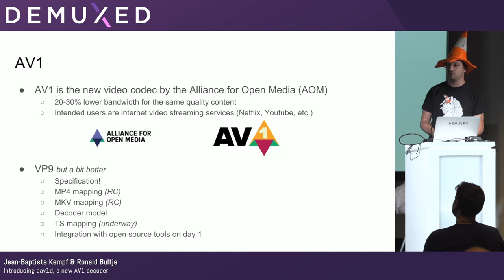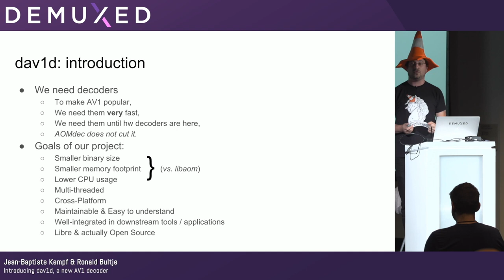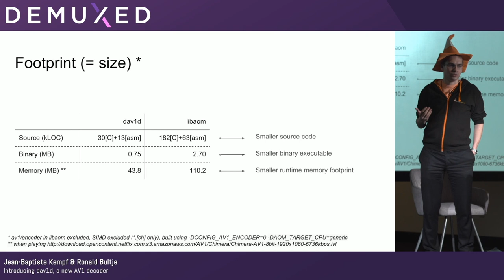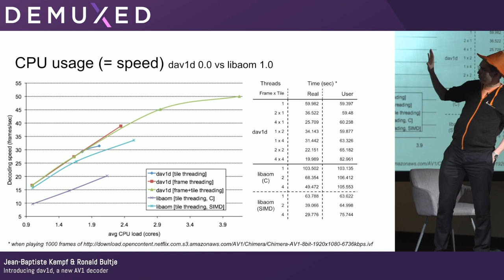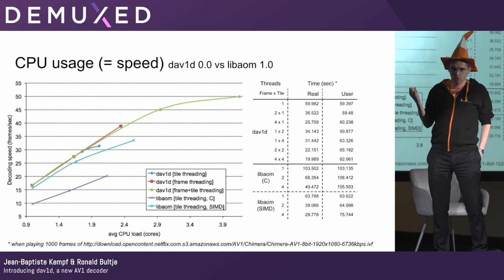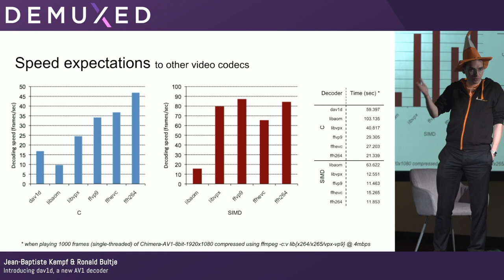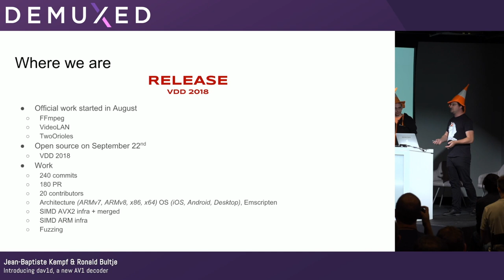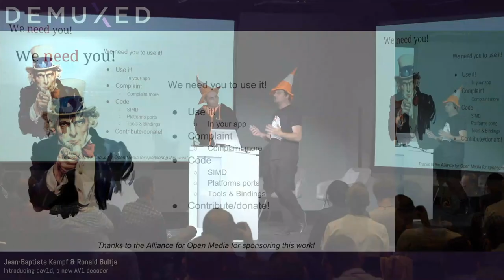Jean Baptiste & Ronald Bultje - Introducing dav1d, a new AV1 decoder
Presented at Demuxed 2018 in San Francisco.